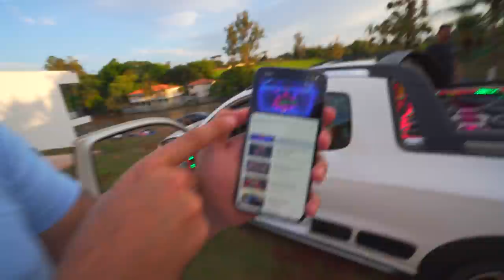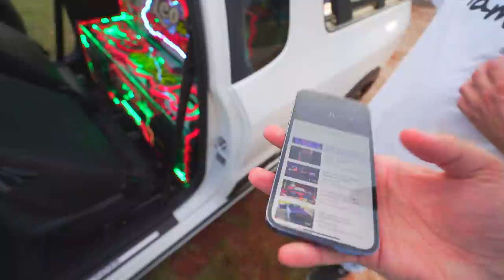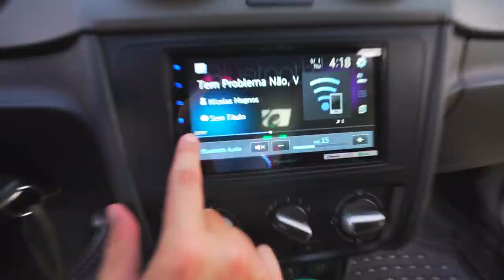TOCANDO O SOM DA SAVEIRO CROSS PELA PRIMEIRA VEZ !!! * ficou impossível ficar dentro do carro *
🚗 MEU CARROS:
Chevrolet - Chevette

🐦 MEU PET
Calopsita - PirikiTube